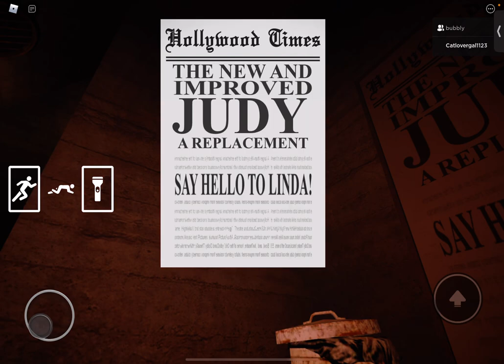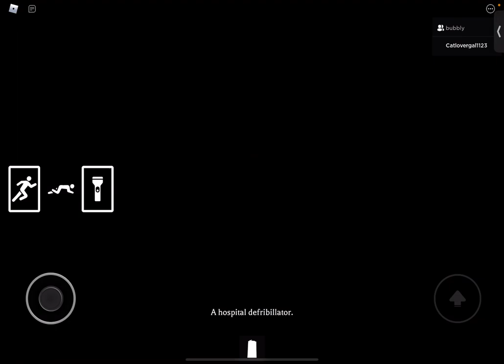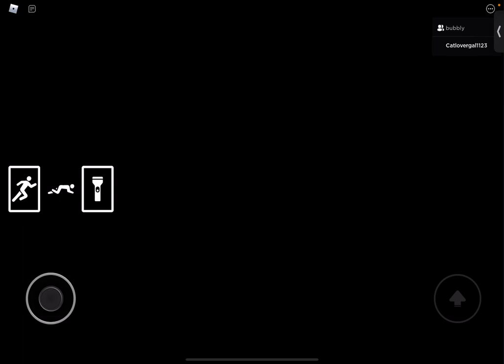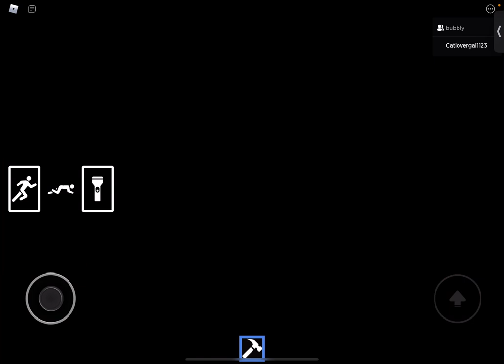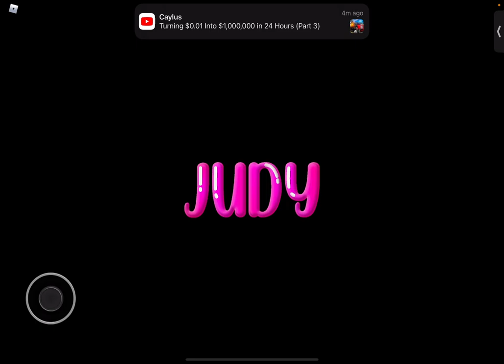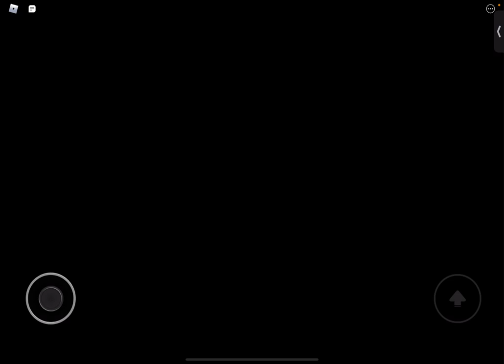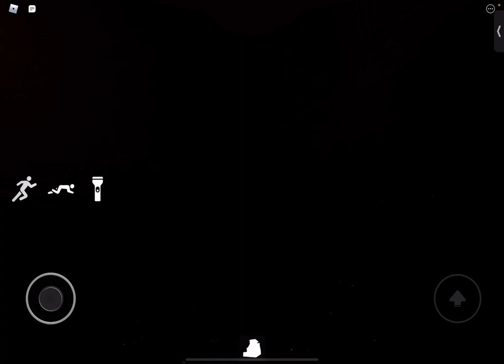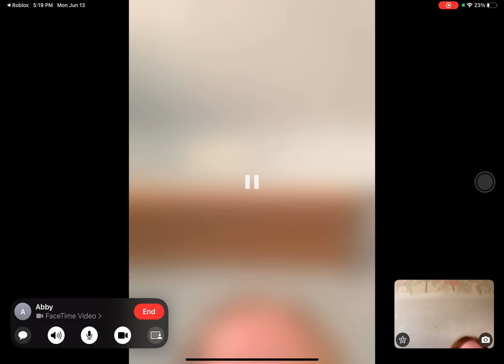Me and my friend playing Judy￼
So me and my friend were playing Judy on Roblox and here is the video sorry there is no sound I don’t know why.￼ I hope you guys enjoy this video don’t forget to like and subscribe and turn on the notification bell so you’re notified every single time I upload a video￼. Sorry I have not been active I just been busy with school but as soon as the summer comes I’m going to be uploading more and more videos.￼